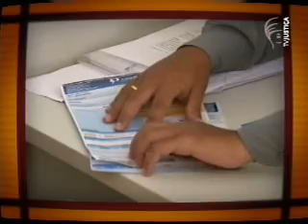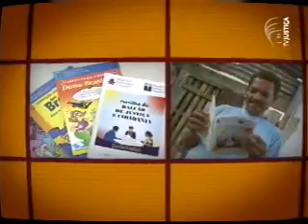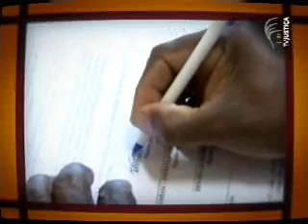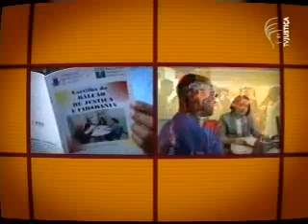Brasil.Jus - Porto Seguro e Itabuna (1/2)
O Brasil.Jus, programa da TV Justiça, desembarca na Bahia. Nesta edição, conheça Porto Seguro, cidade que guarda fatos importantes da nossa história. Mas, não é só turismo que vemos na cidade com cara de paraíso. A Justiça de 1ª instância resolveu investir no atendimento antecipado da população para resolver problemas cotidianos, antes da abertura de processos. No centro de Porto Seguro, você vai conhecer o trabalho do Balcão de Justiça e Cidadania, onde pessoas que não teriam condições de pagar despesas com advogado conseguem uma solução durante a audiência de conciliação. Problemas com vizinhos, prestadores de serviço, vendedores e até familiares são atendidos rapidamente. Segundo a juíza Nemora dos Santos, uma das responsáveis pelo atendimento, a solução amigável é muito mais pacificadora do que uma sentença.